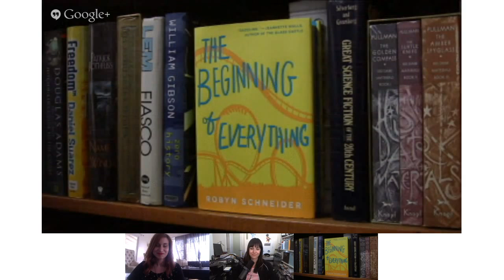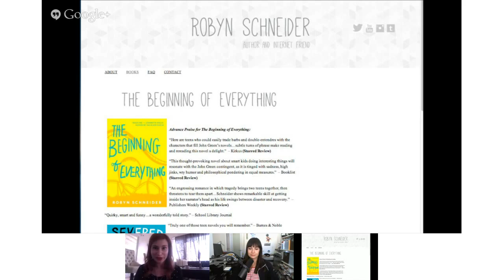Interview with Robyn Schneider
Author Robyn Schneider joins us for a Google Hangout!